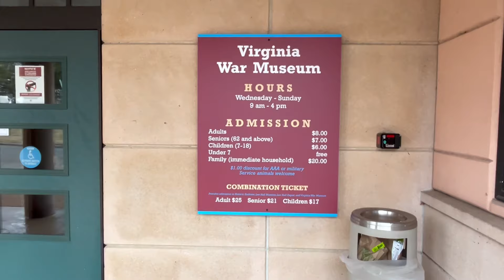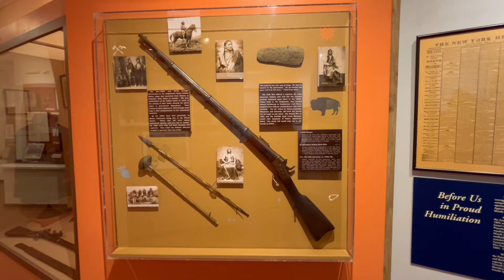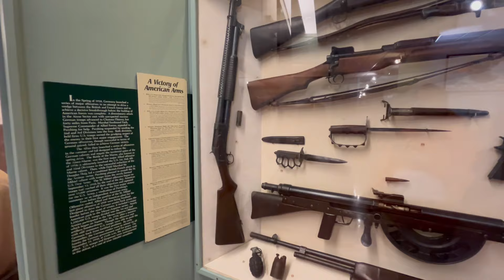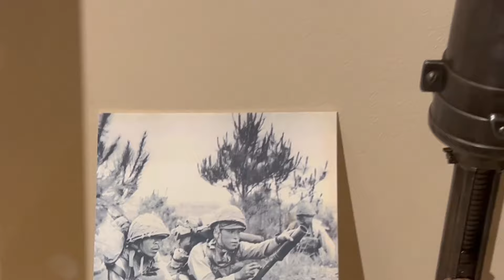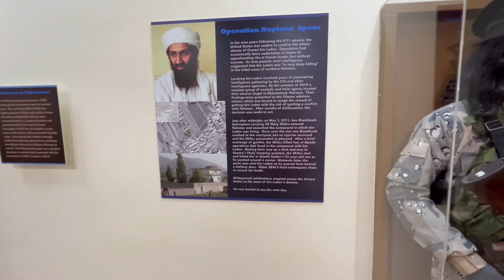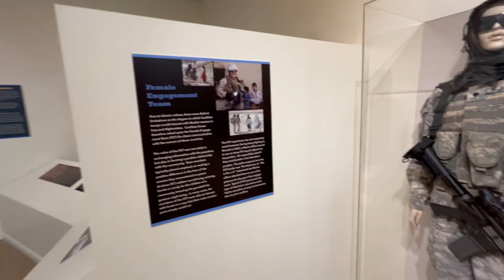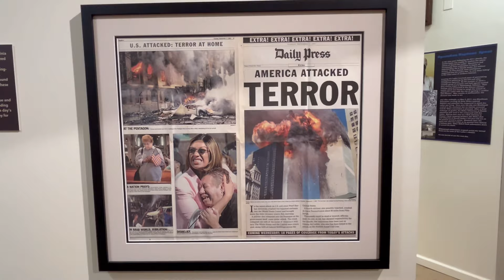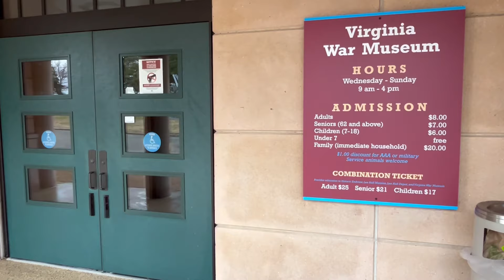Virginia war museum part 2 inside the museum